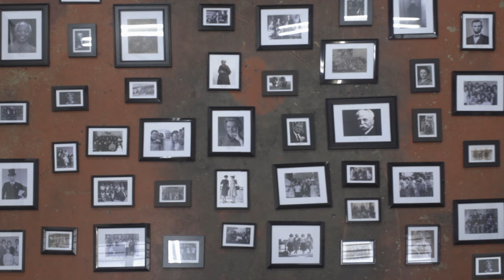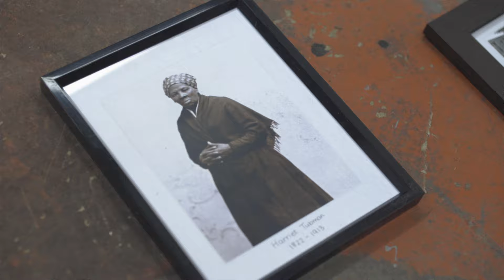🤝 NUA | Episódio 7.3 | Vivendo e Amando Como Jesus: Histórias Não Contadas do Impacto Cristão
⁉️ O que está te impedindo de dar um passo de fé? Clique para explorar conosco.
Há um outro lado da história do Cristianismo — um lado que muitas vezes é ignorado. Embora a igreja tenha cometido erros ao longo da história, este vídeo lança luz sobre as histórias não contadas de cristãos que transformaram o mundo ao seguir os ensinamentos de Jesus.
Desde a construção de escolas, hospitais e abrigos para os sem-teto até a luta pela justiça, cristãos inspirados pelo amor de Jesus têm sido catalisadores de mudança ao longo da história. Neste vídeo, exploramos o incrível trabalho de pessoas como Abraham Lincoln, William Wilberforce e Harriet Tubman, que lutaram contra a escravidão, bem como o impacto moderno de organizações como The Leprosy Mission.
Um exemplo poderoso é a história de Eshwari, uma jovem na Índia que enfrentou rejeição e perda devido à hanseníase. Através do amor e apoio da The Leprosy Mission, ela encontrou cura, dignidade e esperança. Essas histórias nos lembram que, quando a igreja vive e ama como Jesus, ela se torna uma força para o bem, trazendo esperança aos lugares mais sombrios do mundo.

💡 O que você aprenderá neste vídeo:
A poderosa influência dos cristãos ao longo da história.
Como organizações modernas, como The Leprosy Mission, refletem a missão de Jesus.
A história de Eshwari e como o amor baseado na fé transforma vidas.
Por que os cristãos podem se orgulhar de seu legado quando vivem como Jesus.
📖 Inspiração Bíblica:
Mateus 25:35-40 – “Tudo o que vocês fizeram a algum dos meus menores irmãos, a mim o fizeram.”
💬 Vamos Conversar:
Quais histórias de esperança e impacto te inspiram? Compartilhe seus pensamentos nos comentários e vamos celebrar as maneiras como os cristãos podem mudar o mundo para melhor.
🙏 Buscando Mais?

Este filme NUA foi originalmente produzido pela Scripture Union Ireland.